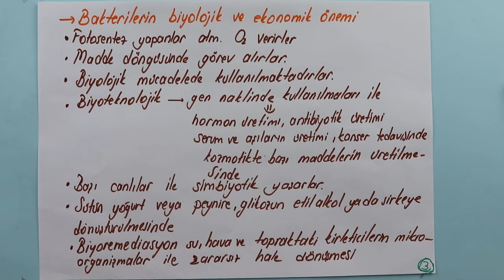Biyoloji | TYT | Canlılar Dünyası | Canlıların Çeşitliliği ve Sınıflandırılması #5 | +PDF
Canlıların sınıflandırılmasında kullanılan âlemleri ve bu âlemlerin genel özelliklerini açıkladık. Canlıların biyolojik süreçlere ve teknolojiye katkılarını örneklere yer verdik.